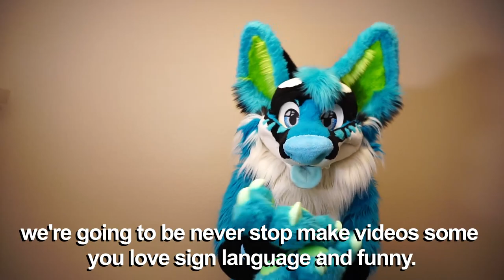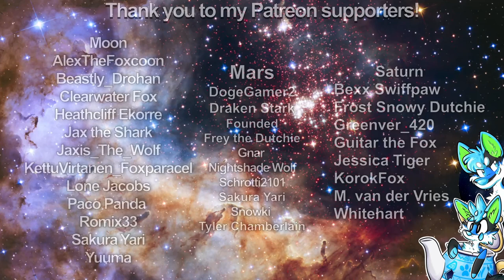My Xusho's Morefurless FURSUIT GIVEAWAY $10K WORTH OF SUIT!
I don't want be in furry fandom anymore. I'm DONE! It's free fursuit. let see who is lucky to WIN! I will give my xusho pet to give a new home.

Maker: Morefurless and Thunderhowl studio

*I’m deaf so can’t add the music, sorry*